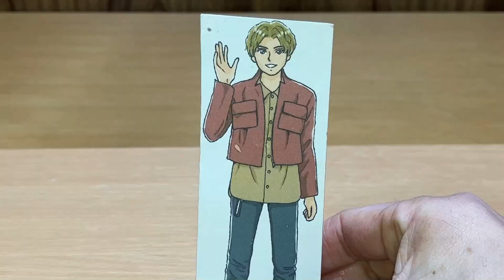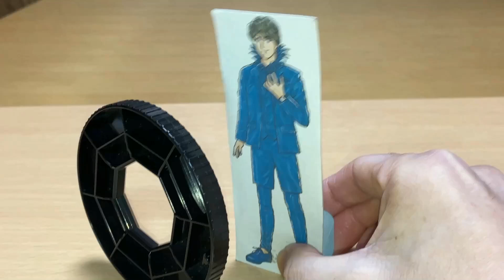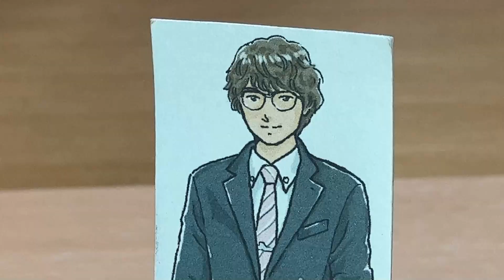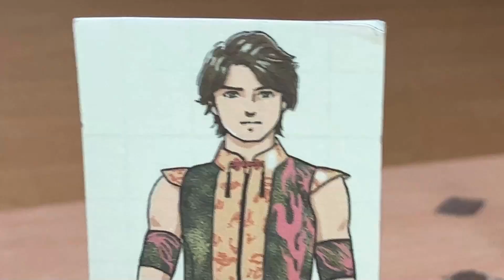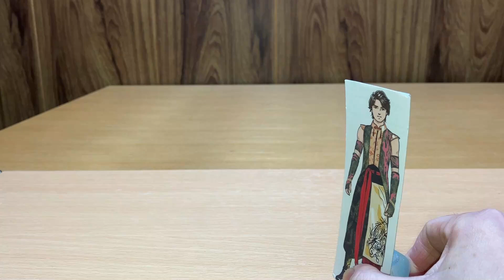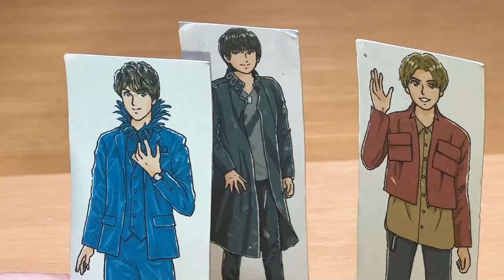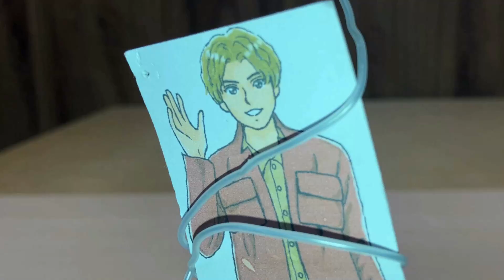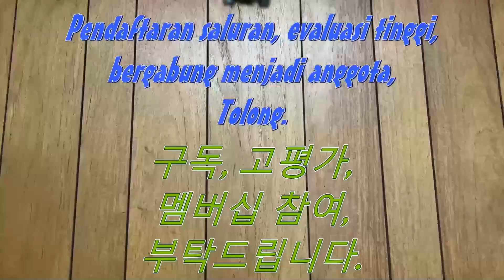聞け獣人ども！暴太郎戦隊ドンブラザーズ ドン46話④ 王者の演説、ソノイの誠意！ドンブラ×脳人三人衆共闘！再現戦隊ブンドドジャー Avataro Sentai Donbrothers ep46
暴太郎戦隊ドンブラザーズ ドン46話「なつみのよのゆめ」劇中シーンを香坂真帆氏に描いていただいたイラスト、DXオミコシフェニックス、ゴールドンモモタロウ、ドンオニタイジン、チェンジヒーローズ、DX虎龍攻神、DXトラドラオニタイジン等で再現しました。パート④。

獣人の森にたどり着いたタロウと翼。
ゴールドンモモタロウにチェンジし、獣人に金輪際森から出てはならぬことを宣言したタロウ！
違う形で森の守り人の責務を果たすのであった。
一方ソノイは、許しの輪に今まで消去した人々を元に戻すよう、祈りを込めた誠意をみせる。
雉野つよしを始め多くの人が異空間から解放された。
それを見たタロウは、ソノイ達脳人を共同戦線を張ることに・・・
ソノシ、ソノゴ、ソノロクをドンブラザーズと脳人三人衆で撃退せよ！

【再現戦隊ブンドドジャー/Masatoshi Maeta】は、主にスーパー戦隊の劇中再現を、アラフォーの僕が真剣に製作し、世代や国境を越えて戦隊好きのみなさんと楽しさを共有するチャンネルです。

サブチャンネル【再現戦隊追加戦士Maeta GOLD】も応援してね♪ガキ使トーク再現始めました♪

2020年1月9日に視聴者様を対象に年齢層のアンケートを実施して、下記の結果を得ました。
30歳以上(30 years or older) 58%
20歳以上(20 years or older) 12%
15-19歳(15 to 19 years) 12%
13-14歳(13 or 14) 8%
12歳未満(Under 12) 10%